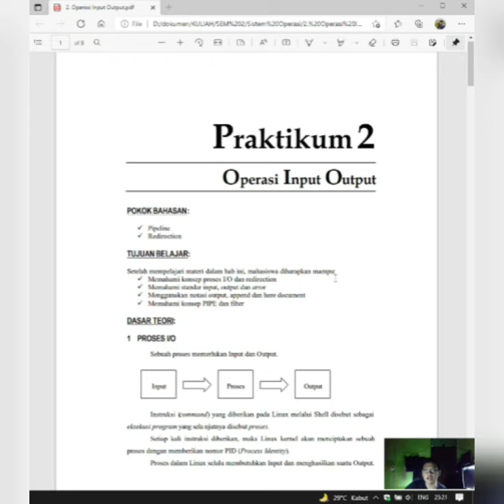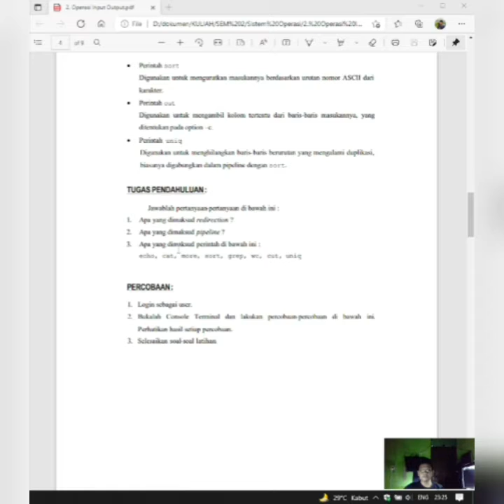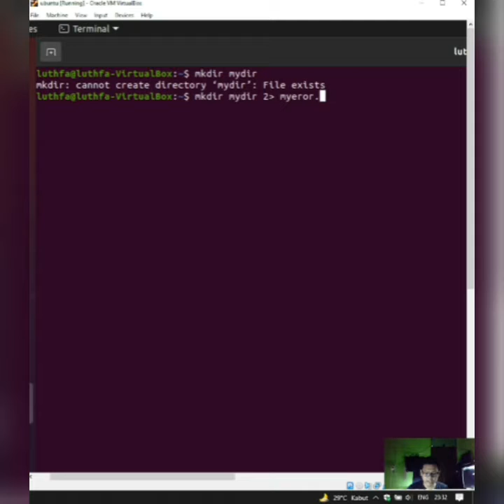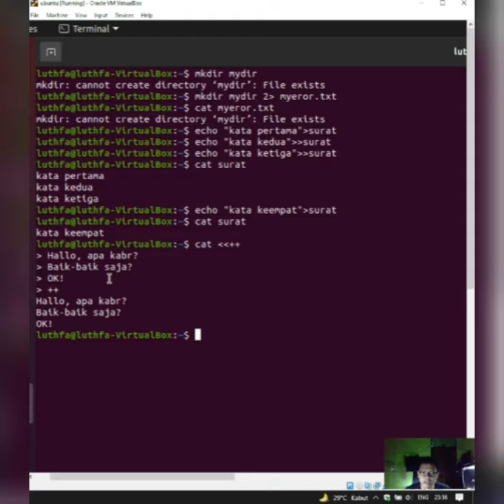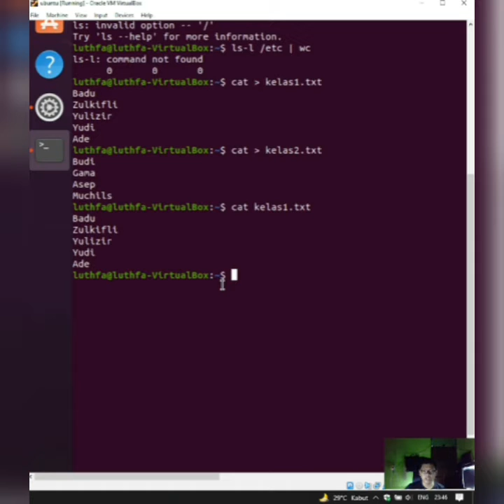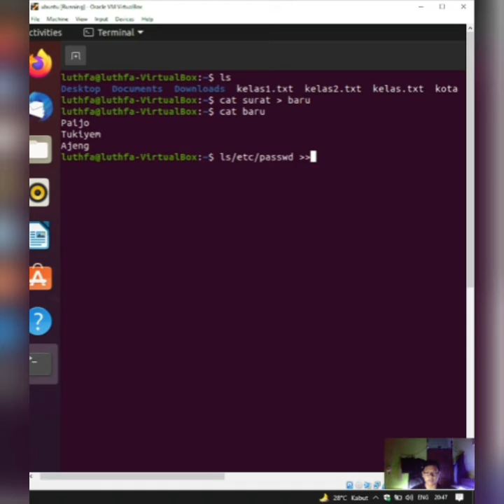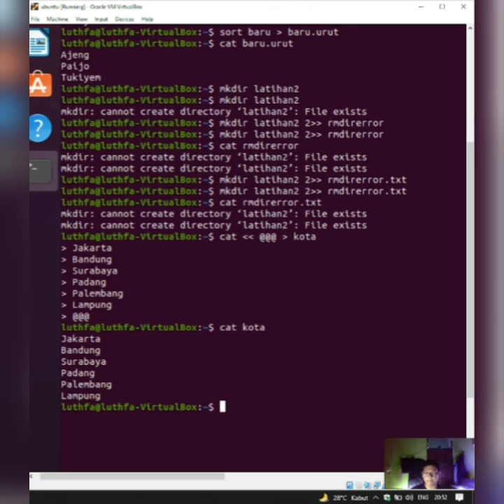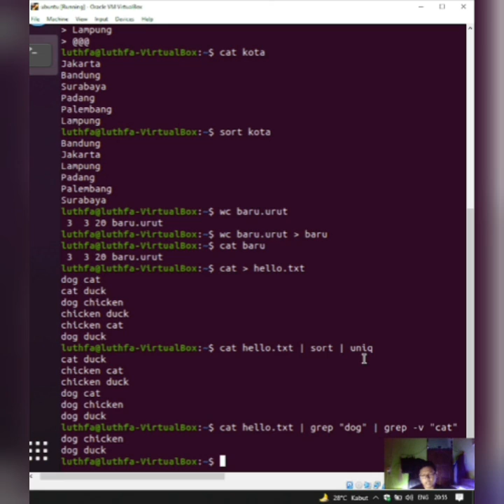Perintah Input dan Output pada Linux Ubuntu 20.04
Luthfa Sobrian Pramasta
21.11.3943